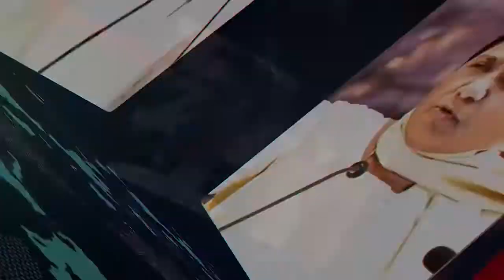SWACH BHARAT ABHIYAN: आधी हकीकत आधा फसाना... | Modi Government Initiative Falls Flat